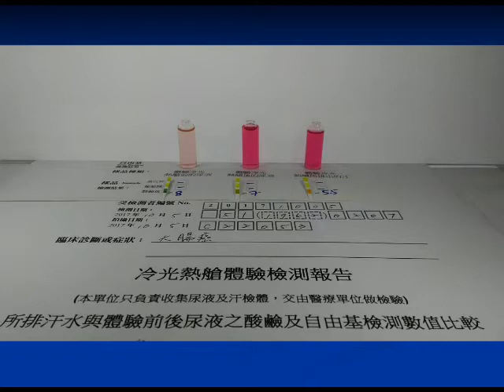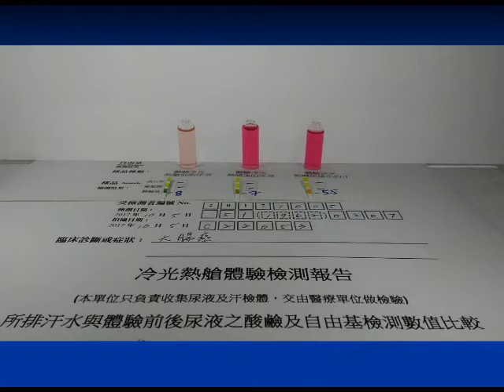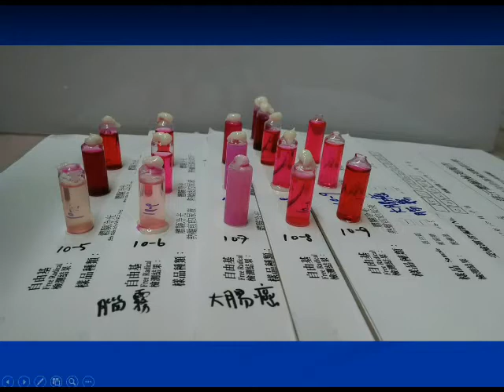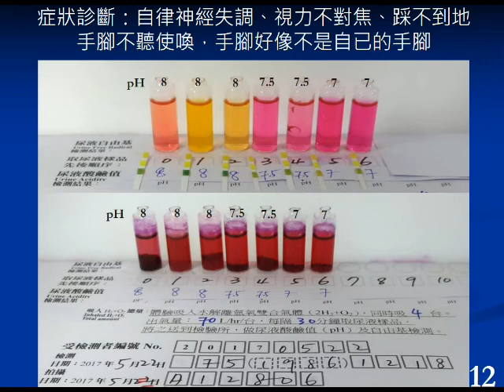第九集：腦鳴與腦霧